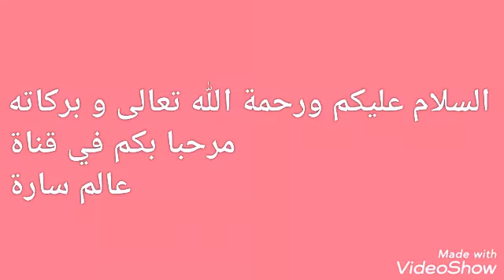طريقة تحضيركريب حلو ناجح 💯💯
ناجح💯💯💯